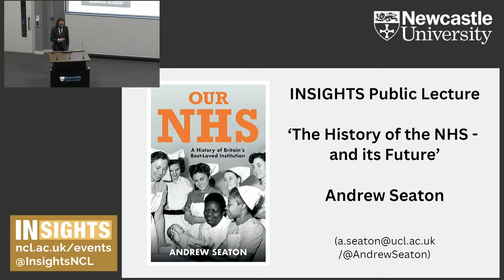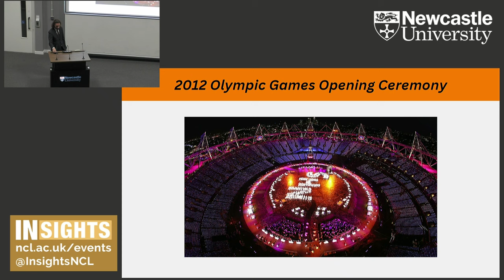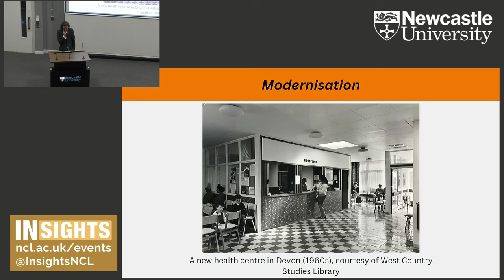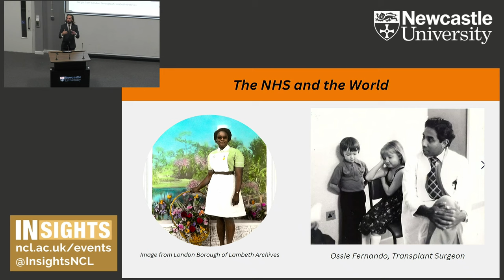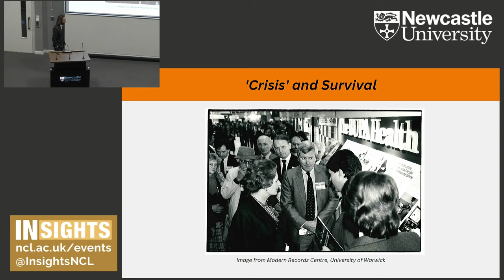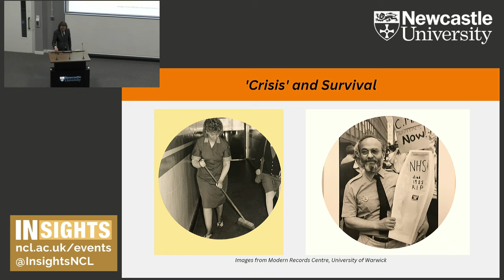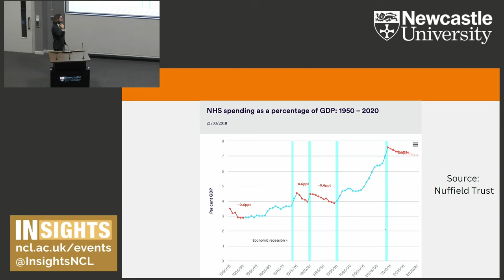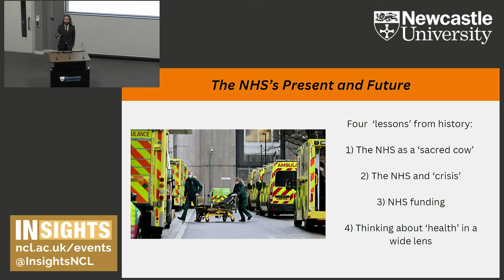The history of the NHS - and its future by Dr Andrew Seaton, University College London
To mark the 75th anniversary of the NHS, the author of Our NHS: A History of Britain's Best-Loved Institution discusses the history of a service that now stands as a touchstone of British national identity. From the experiences of patients on hospital wards,. to the stories of medical professionals arriving to work in the NHS from the former empire, the institution not only became central but survived when so many other parts of the welfare state or public industries declined after the 1980s. Thinking about the NHS's history offers fresh ways of reflecting on the challenges facing the service now and in the years to come.